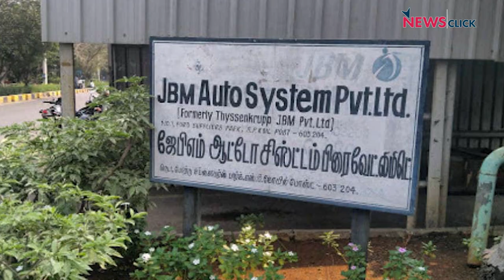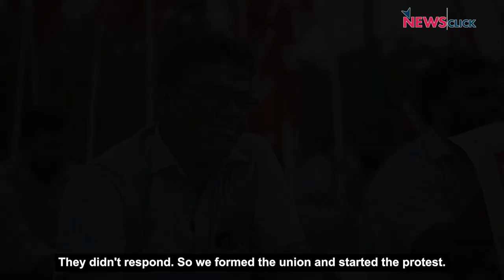JBM’s Reputation not Reflecting on Workers’ Remuneration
The workers in JBM Auto System Pvt Ltd, a subsidiary of the multinational company JBM Group, have begun a sit-in protest after they were terminated and transferred for forming a union. The factory is located in the Kanchipuram district, adjacent to Chennai in Tamil Nadu. The Centre of Indian Trade Unions (CITU) helped the workers when no other trade union helped them. The struggle of the workers led by the CITU forced the company to take back some of the terminated employees. They are continuing their fight to reinstate the remaining workers as well. NewsClick presents a ground report on this.